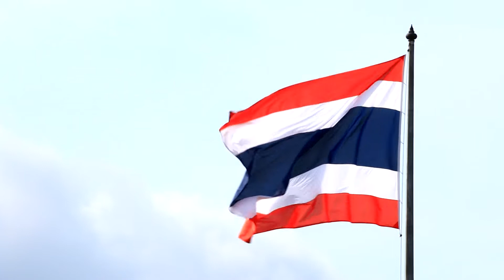VTR AIPA 2019 (Thailand)